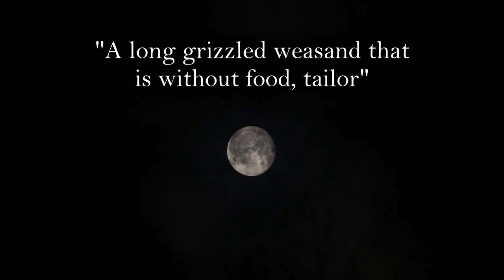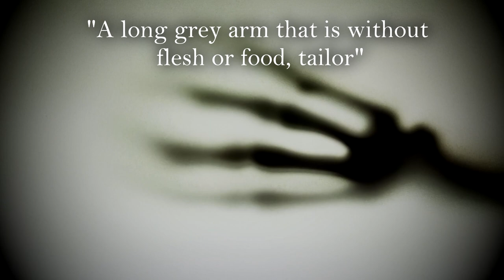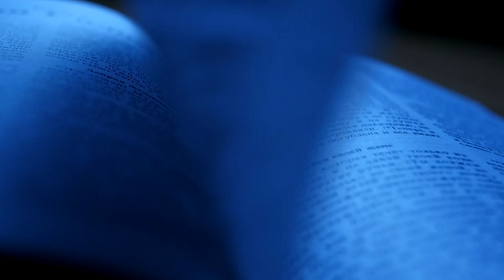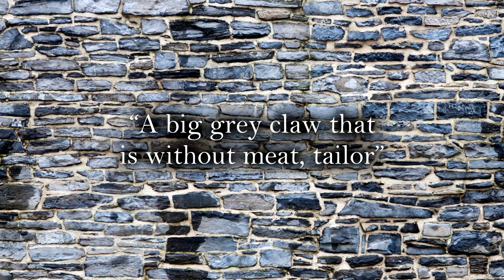The Grey Paw: A Haunting Tale of Beauly Priory (Scottish Folklore)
There was once a young tailor, who lived in the village of Beauly. He had heard of all the mysterious stories of the abandoned priory, people disappearing, the nightly howls and ghostly apparitions. He was not a believer in such magical tales, he put it all down to superstitious nonsense. One night while talking with some of the other villagers, the tailor boldly stated that he had no fear of the priory and would happily prove that there was no super natural presence within old building. He made a wager, that he would go to the priory late at night and sew a pair of hose all the while sitting in the haunted crypts. With the various deals made the tailor went to the priory. All alone he crept through the church yard and towards the great wooden doors. Inside he found dusty abandoned, the air was cold and there was not a sound to be heard as he pasted the empty stone cells of the monks. In the crypt, he found a stool and lit a candle, laying out his needles and tread, the tailor began to work. After a few hours he was disturbed by the head of a ghoulish specture, which had risen from a tomb. It was then that an interesting and mysterious conversation took place, between the living and the dead.

References:
Campbell, J.G. (1901) Witchcraft & Second Sight in the Highlands & Islands of Scotland. ISBN-10: 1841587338 ISBN-13: 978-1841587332
Chisholm-Batten, E. (1876). Historical Notices and Charters of the Priory of Beauly. Transactions of the Royal Historical Society, 4, 1-74. doi:10.2307/3677920
Simpson, W. (1955) The Valliscaulian Priory of Beauly. The Antiquaries Journal, 35(1-2), 1-19. doi:10.1017/S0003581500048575